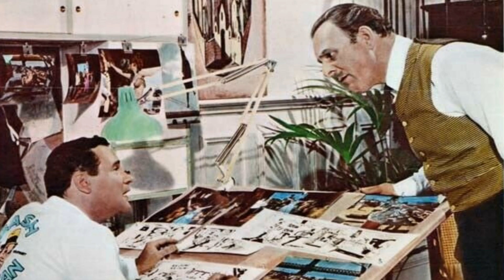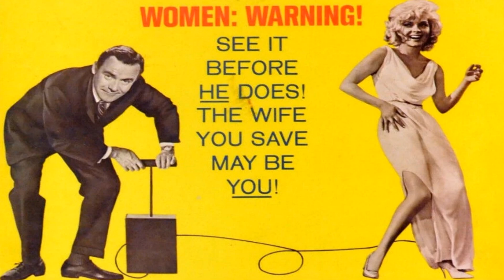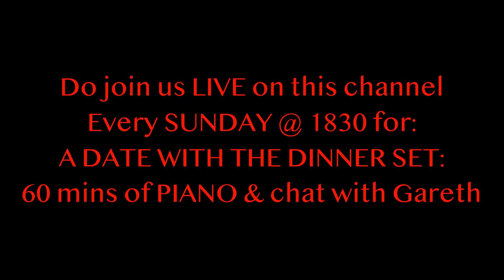NEAL HEFTI TRANSCRIPTION by Gareth Giles (Piano) PROLOGUE to 'How to murder your wife' (!) from 1965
For the Friday 12/19/26 JANUARY 2024 uploads I have chosen one of my favourite 'sounds of the '50s & '60s' composers - NEAL HEFTI.

Neal Hefti started his musical career as a Trumpeter and quickly got into arranging and constructing charts, firstly for the Woody Herman band, and then for some years, most famously for COUNT BASIE, the iconic big band for which he wrote a number of his most famous hits - including Splanky, Cute, Flight of the Foo Birds & Li'l Darlin'. He is also the man behind the legendary 'Na na na na na na na na(!)' 1960s TV series Batman theme with its campy, kitsch take on a simple 12 bar blues that has become one of those universally recognised earworms.  In the 1960s, Hefti (along with Henry Mancini) became THE soundtrack of New York, with hit scores including 'Barefoot in the Park' and "The Odd Couple'.

HOW TO MURDER YOUR WIFE is a remarkable (and remarkably funny!) film from 1965 that starred JACK LEMMON, VIRNA LISI & TERRY THOMAS. In spite of the shocking title, it should be pointed out that it was a Black comedy. It should also be somewhat obviously pointed out that it was politically incorrect 59 years ago, let alone in 2024. However that does not detract from the engagingly daft plot and especially the soundtrack, and WOW - what a soundtrack from Neal Hefti, in which he perfectly encapsulates the 'Bachelor pad in Manhattan' lifestyle, and blends it seamlessly with spy-thriller music, sultry string laden underscore, and high octane brassy jazz episodes, with his unique horn voicings

I first heard it in my mid teens when I came in very late and heard the music playing on the TV and then promptly watched the whole film (a rarity then as well as now) having been riveted by the first 5 minutes - the PROLOGUE - where today's transcription/cover upload takes place with Butler Terry Thomas setting the scene for us.

Having (mis)played portions of it for years, I finally (thank you YouTube for making it easier with adjustable playback speed) transcribed the melody and chord chart. Once Neal Hefti's voicings are known - and he does have a very particular style - it is relatively easy to work out the notes, extensions and spacings. Of course, a mere Piano cover cannot do justice to the rich and varied instrumentation of the original with its saxes, brass, harpsichord and lush, soaring strings but I have had huge fun assembling this and adding to it stills from the movie and more than a dash of 60's style reverb to help the string lines that otherwise would have faded.

I hope you will enjoy 5 mins of finger-clicking goodness courtesy of Mr Hefti.